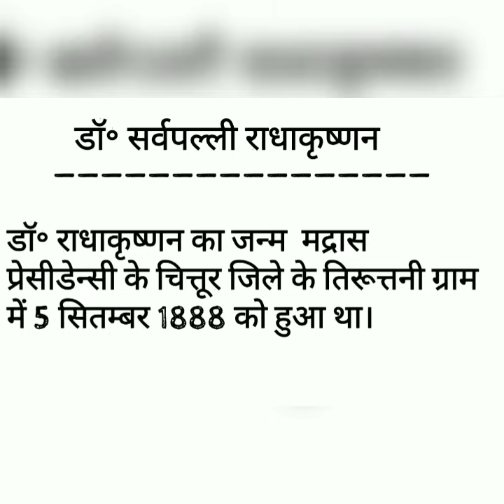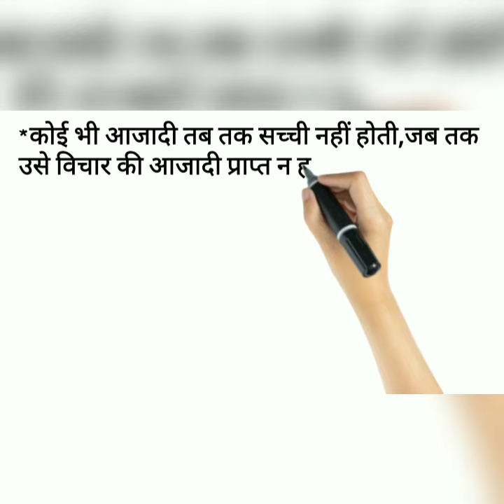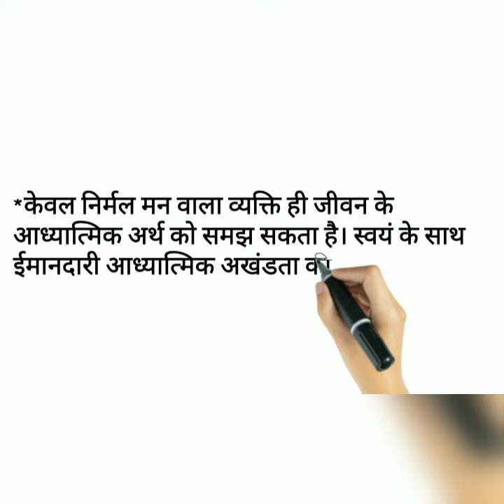Happy teacher day